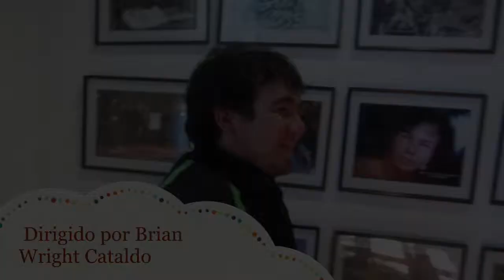Viaje al sur febrero 2014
Viaje realizado en Febrero de 2014 a Villarrica y Pucón en  dos Honda CB 150 Invicta